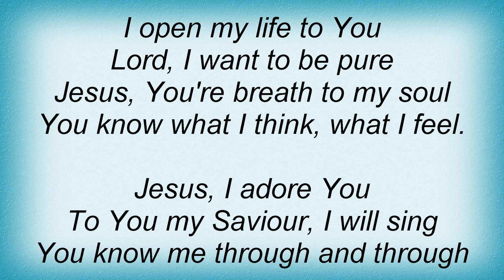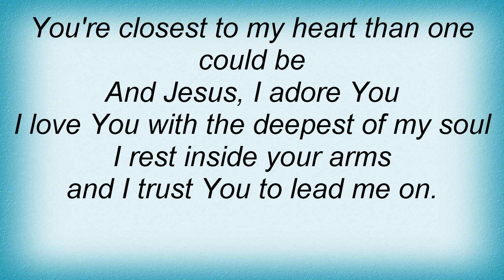Hillsong United - Jesus, I Adore You Lyrics